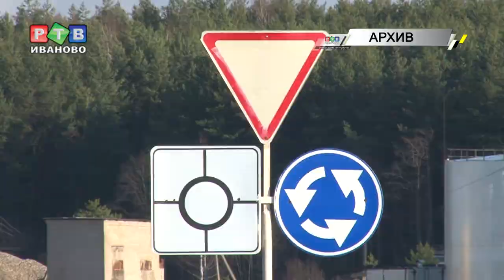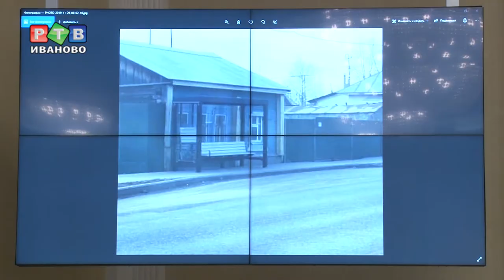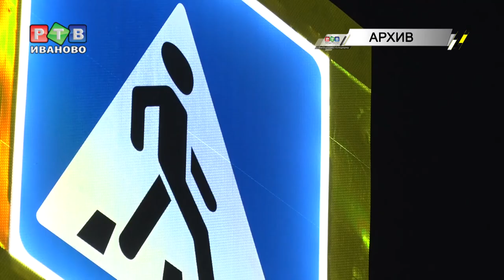За 2019-ый в регионе отремонтировано 378 км дорог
Итоги большого дорожно-строительного сезона подвели на заседании правительства. Что отремонтировали, и кто сообщает губернатору обо всех ляпах подрядчиков – смотрите в нашем материале.